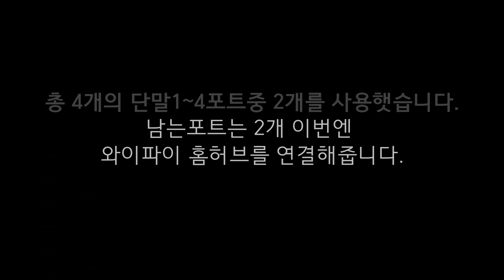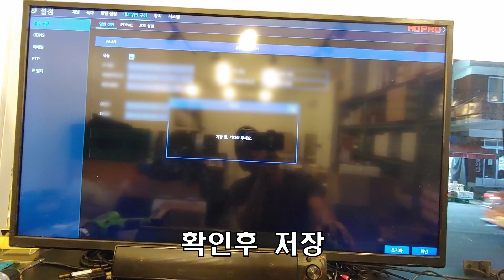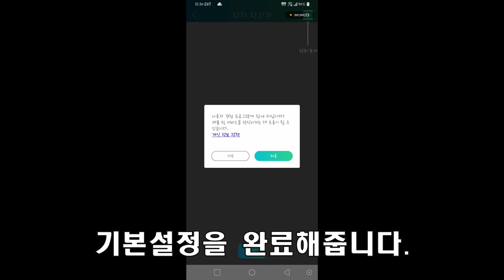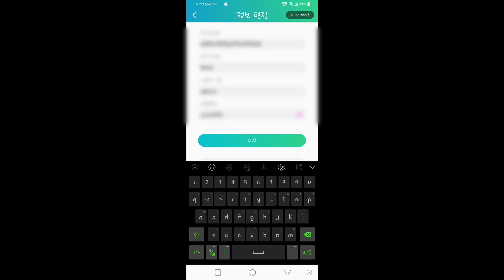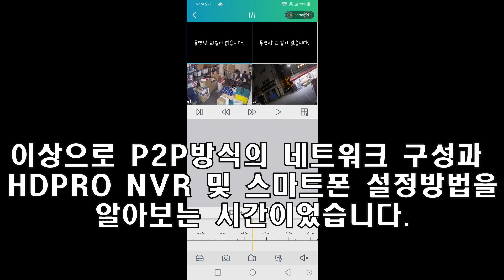5MP IP CCTV를 스마트폰으로 실시간 스트리밍 하기위한 구성방법과 어플 설치후 리뷰~!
P2P네트워크 구성방법

추후 DDNS설정방법도 추가 업로드 하겠습니다~!